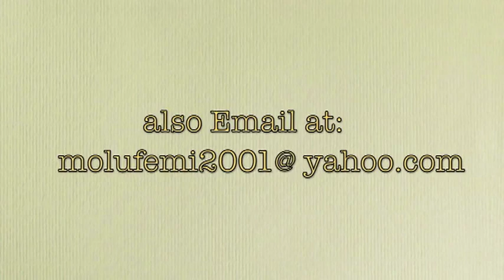RADIANT LIVING ( part 1) 2- PAS. W.F. KUMUYI